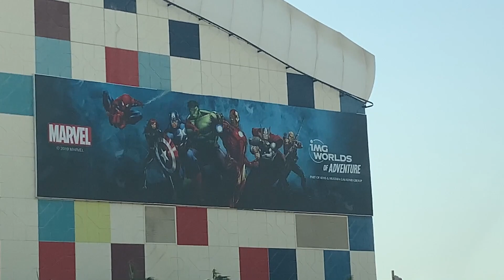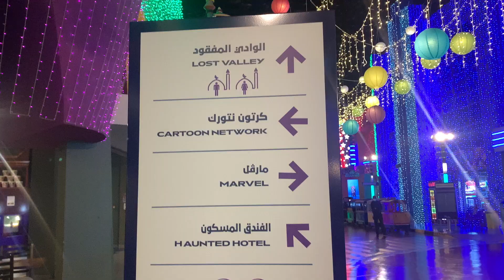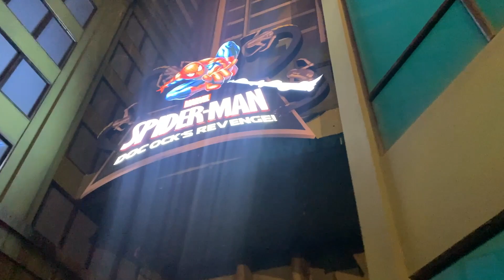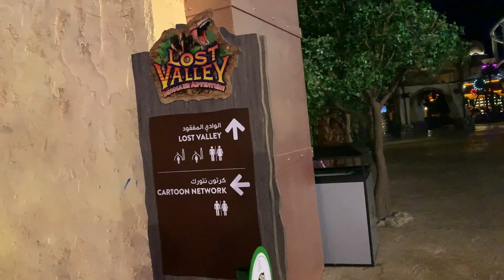IMG World Of Adventures | World's biggest indoor theme park | Dubai Vlogs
I hope you like my Video. I upload new vlogs every two days.